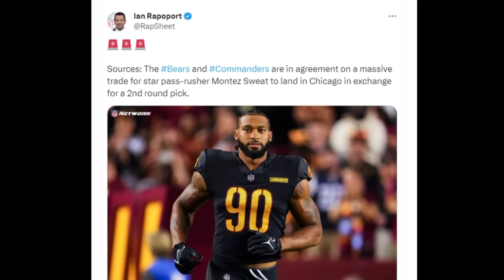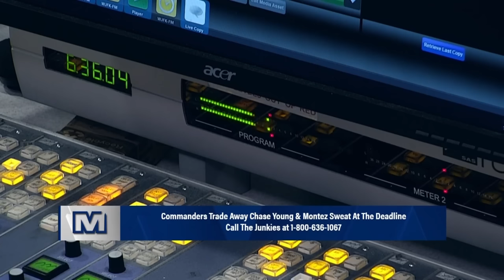Commanders Trade Chase Young and Montez Sweat at the Trade Deadline | Sports Junkies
The Sports Junkies react to the Commanders pair of moves at the NFL trade deadline yesterday. First, the Commanders sent DE Montez Sweat to Chicago for a 2nd round pick. They followed that move by dealing their other 1st round DE Chase Young to the 49ers for a compensatory 3rd round pick. Hear the Junkies reaction to those moves as well as caller reaction right here!